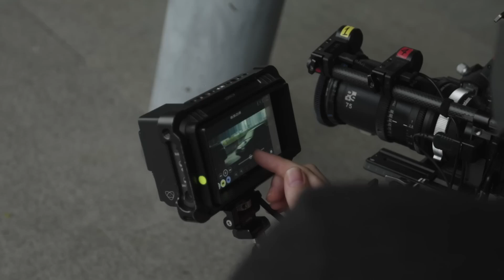THE CREATOR Movie Review - Better Than Star Wars!? - Electric Playground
Victor Lucas reviews The Creator, the latest sci-fi epic from writer/director, Gareth Edwards (Rogue One: A Star Wars Story)!

Starring:
John David Washington
Madeleine Yuna Voyles
Gemma Chan
Ken Watanabe
Sturgill Simpson
Allison Janney
Ralph Ineson